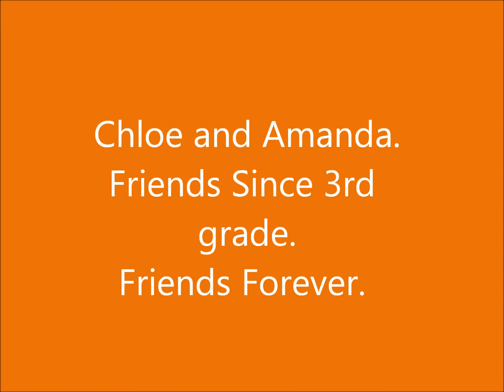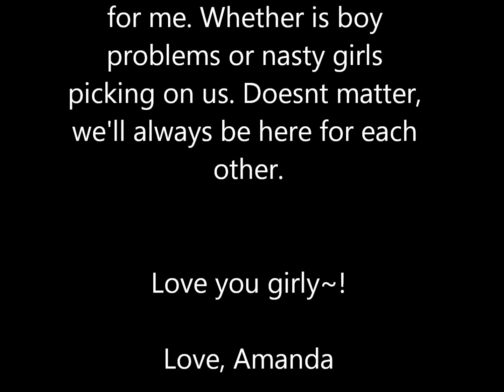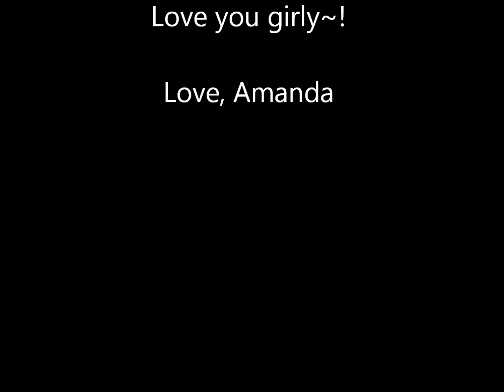Chloe and Amanda- Bestest friends ever.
For my friend chloe. love you. :D